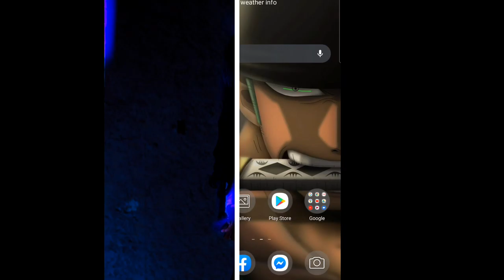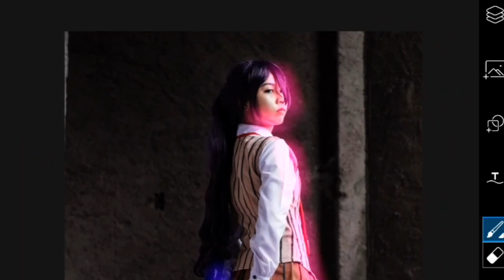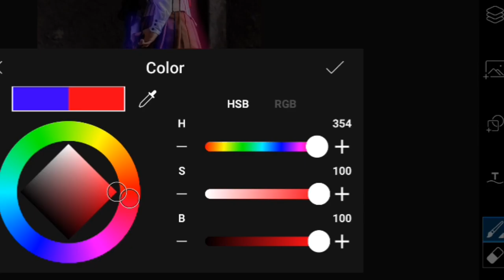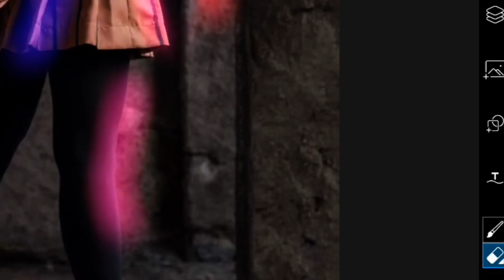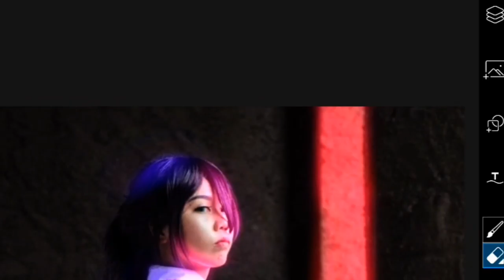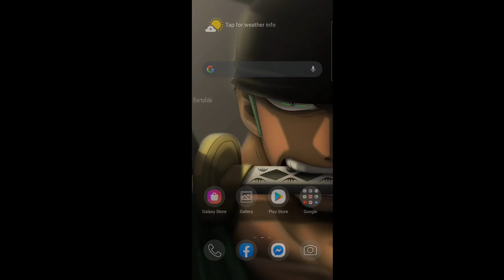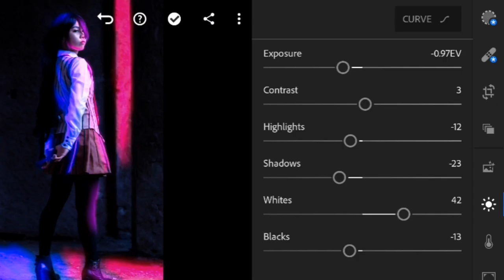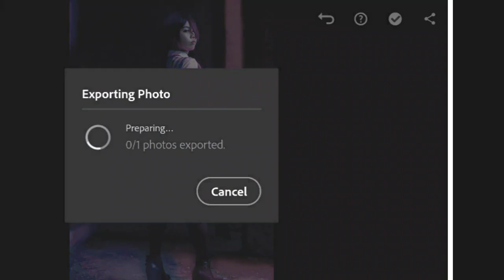How to edit blue and red light effect |PicArts and Lr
Track: Elektro-Light-Sybolisym [NCS Realese]